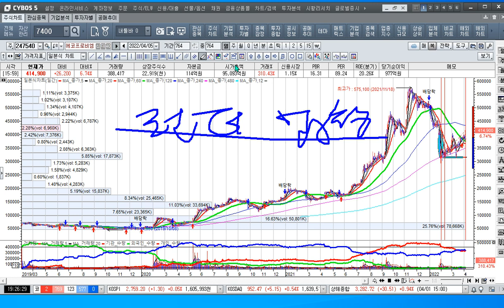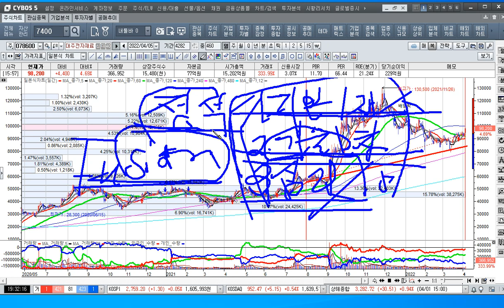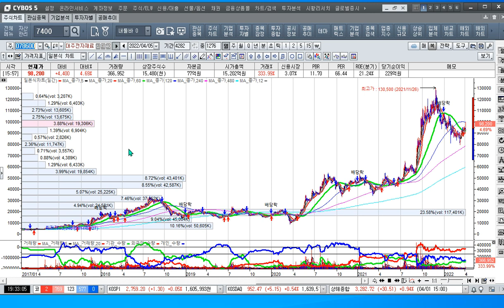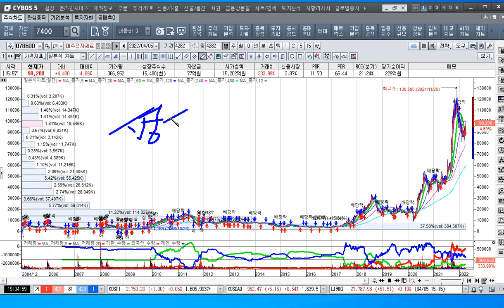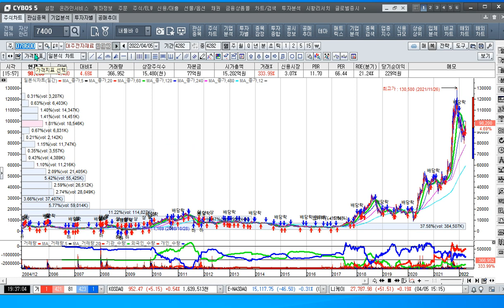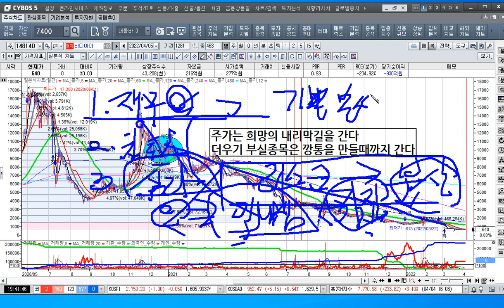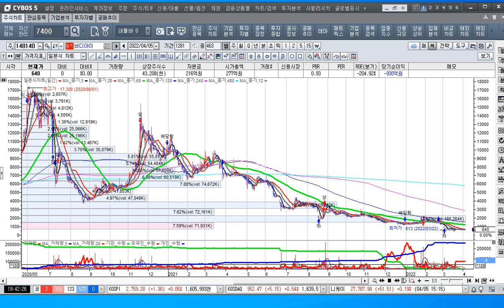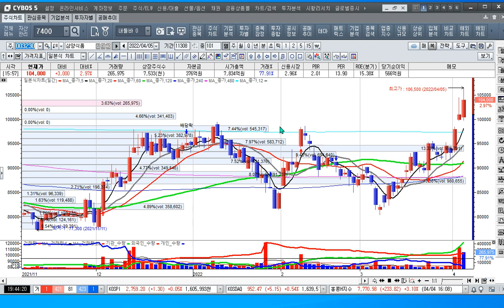[주식투자]2차전지 배터리 관련주들의 재등장에 주목하라-에코프로비엠[2022.4.5]